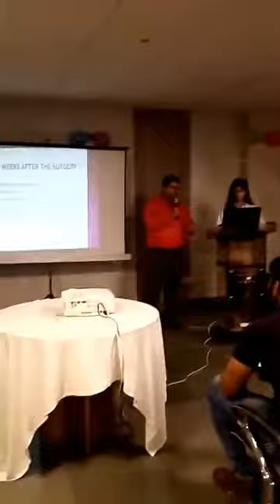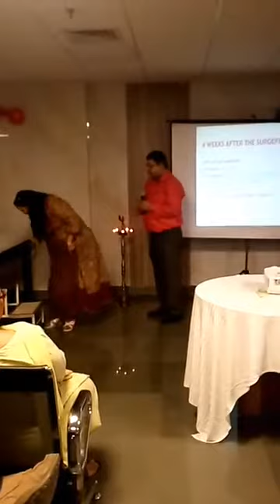26th Mega Support Group Meeting -Dr. Rajat Goel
26th Mega Support Group Meeting With Dr Rajat Goel on 28 Oct 2017.
Best Bariatric Surgeon: Dr. Rajat Goel provide support group who willing to overcome from Fat body. Meet post patient who had success full Bariatric Operation.